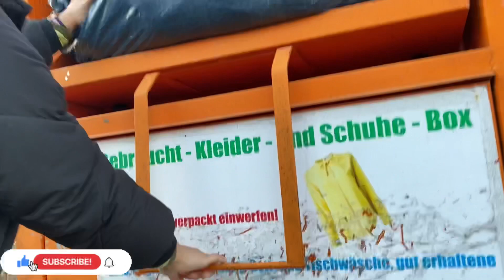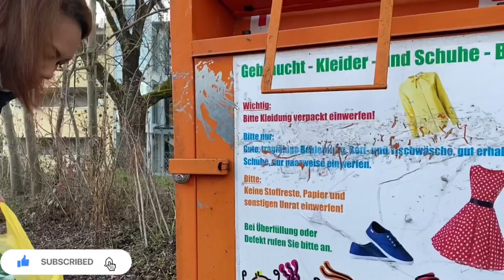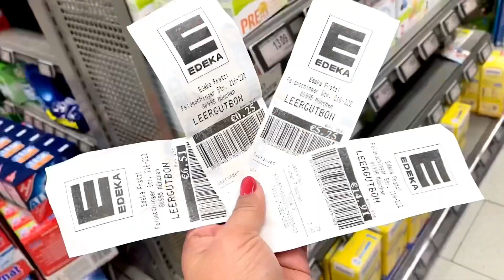BUANG BAJU SATU TROLLY VS JUAL BOTOL BEKAS SAMPAI 2 KARUNG DI JERMAN OMG 😱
Assalammualaikum Teman2 Semua dan saudara2 ku tercinta ap kbar kalian semua Semoga kalian baik2 aja di sna di berikan rizky kesehtan kebahgiaan dan d jauhkan Dri marah bahaya dan selalu dlam Lindungan Allah Swt dmna saja kalian berada dan Melangkah bersma keluarga kalian semua Aamiinnnn ya robby🤲

Di video aku Kali ini teman2 tentang aku membuang baju bekas masih bisa layak Di pakai tapi udah ngak muat ke aku sma anak aku dan suami aku gaesss makanya kita Buang Di tempat Pembuangan barang bekas alias sampah ,, dan kita jual botol bekas bnyak sekali Sampai 2 Tas plastik besar dan 4 krat botol beer.. sampai2 aku Di tegur oleh karyawan Di market karna terlalu banyak gaesss Tapi aku jawab aja Dengan baik2 ke mereka n mereka ngerti Alhamdulillah..Dan Alhamdulilah hasil jual botol kita itu sampe 457.64 Uang rupiah Slamat menonton jgn lupa di subscribe share like n komen Maksih bnyak love you all 😘

Tags;
Buang baju satu trolly vs jual botol Sampai 2 karung omg
Jual botol bekas Di jerman
Buang baju bekas Di tempat Pembuangan barang bekas Di jerman
Buang baju bekas Di tempat sampah Pembuangan baju bekas